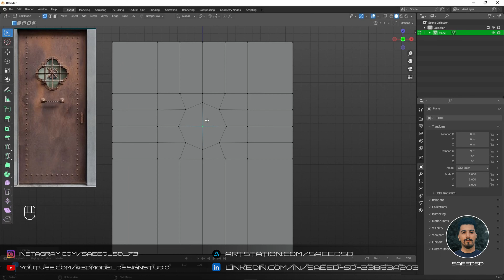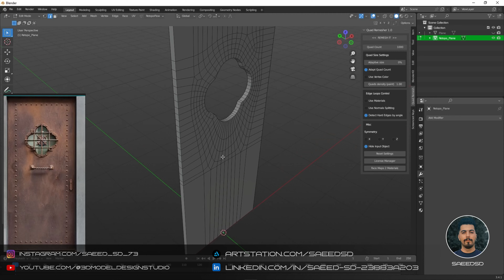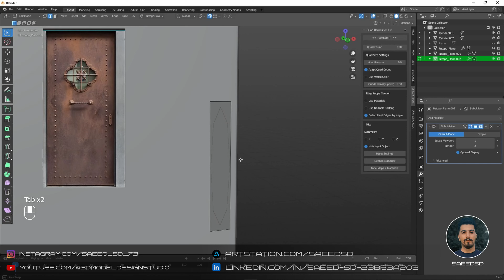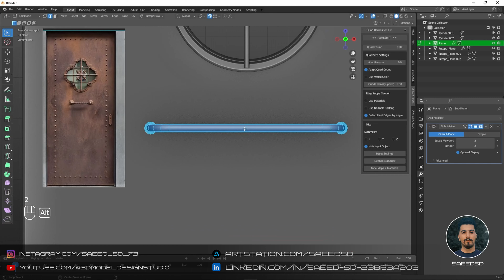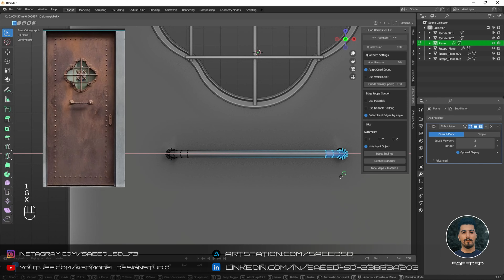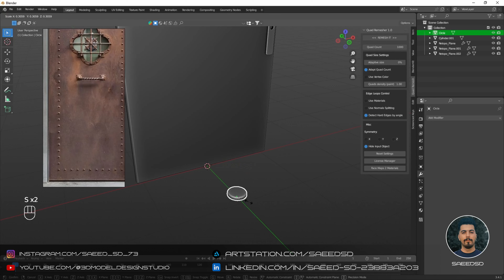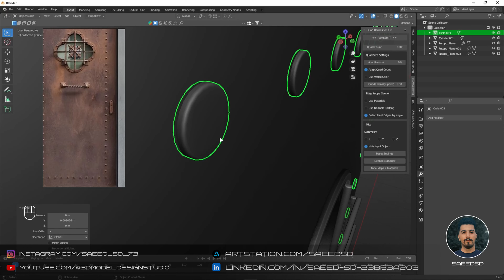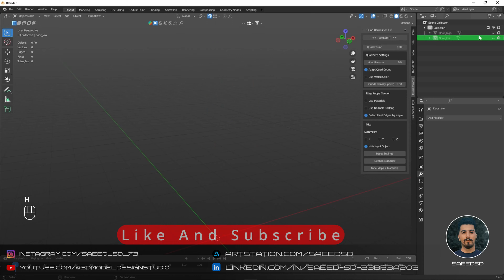Blender Modeling Door Tutorial Part 1(Timelapse)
Part 1 : Modeling Door Is Made Blender

UvUnwrapping Is Made Rizom UV / Texturing Is Made Substance Painter Door